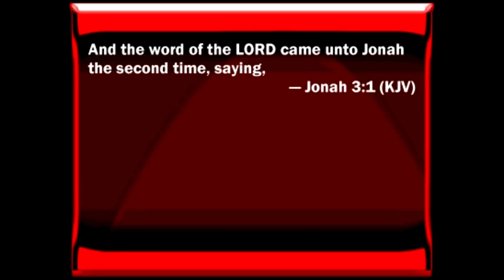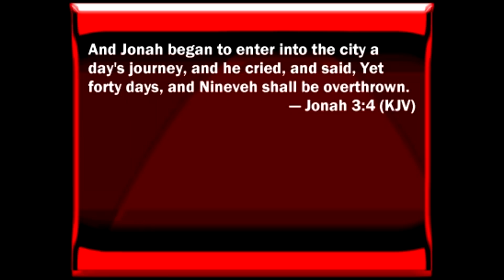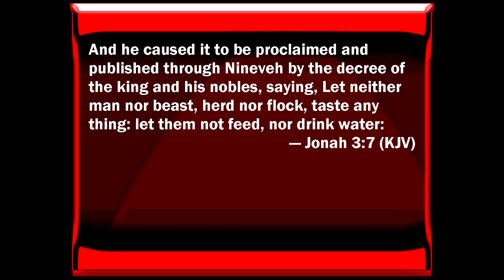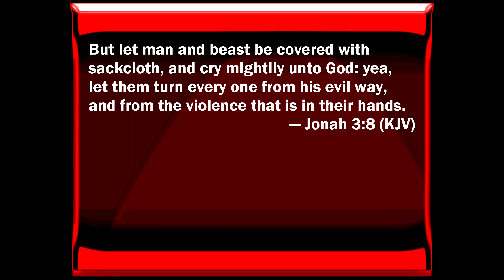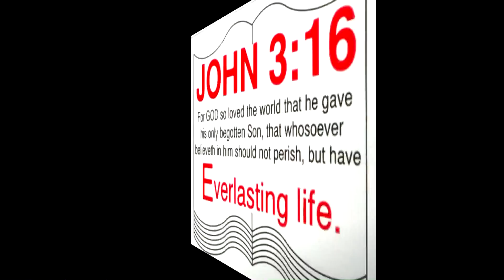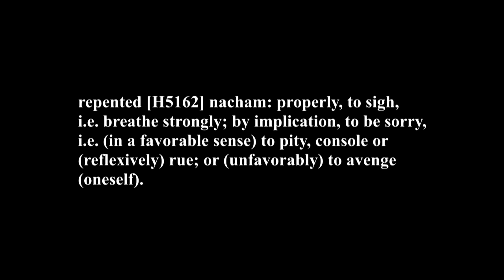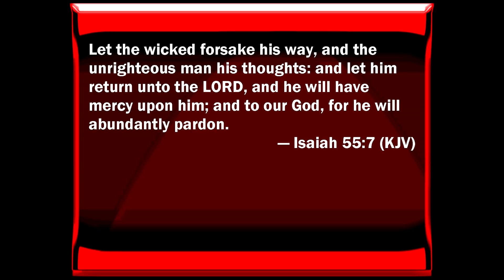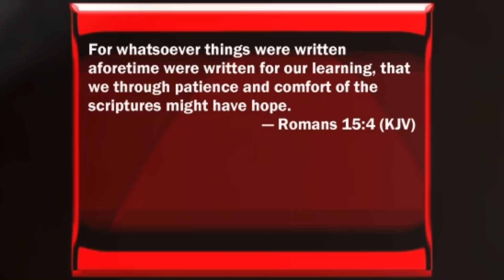Jonah 3 - Repentance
If this video was a blessing to you! Please support this ministry!